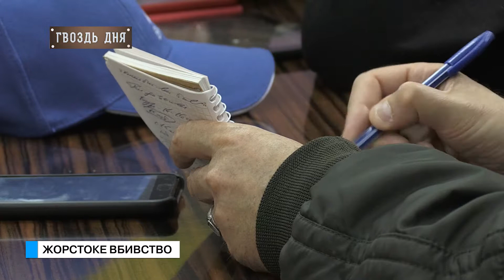Гвоздь дня. Жорстоке вбивство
Теплий осінній суботній день. Декілька десятків підлітків вирішили провести його на природі, пішли у лісосмугу, в район села Ліски. Там одна з дівчат 14-річна Даша,  вирішила прогулятись у глиб посадки із 15-річним хлопцем. Назад дівчина – не повернулась.